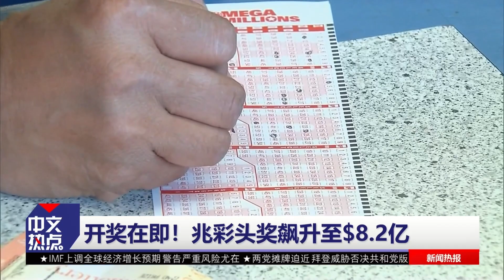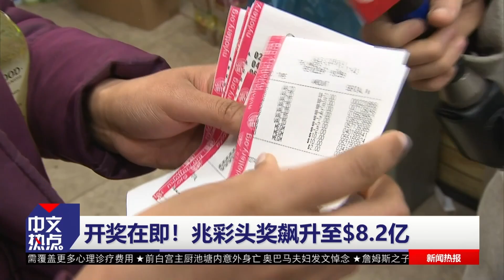《中文热点》开奖在即！兆彩头奖飙升至$8.2亿 一次性支付这么多